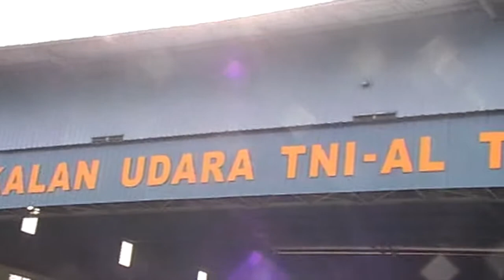BRIGJEN TNI GABRIEL LEMA PIMPIN UPACARA PARADE DEFILE HUT TNI KE-73